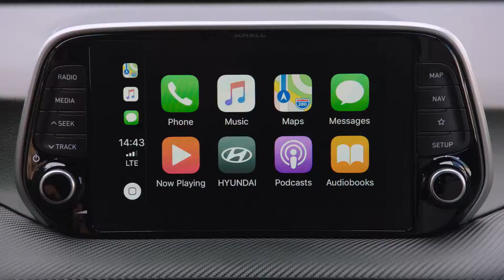New Hyundai Tucson Driving Trailer